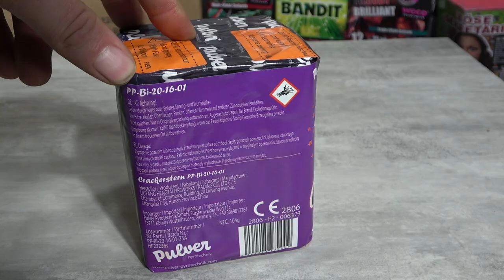Pulver Pyrotechnik Crackerstern Kleine 16 Schuss Batterie